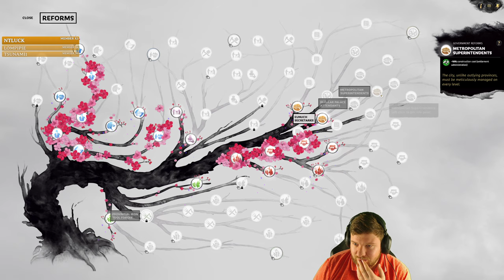CONQUERING THE SOUTH - Sun Ce (Legendary Romance) - Three Kingdoms - A World Betrayed - Ep.02!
Install Raid for Free ✅ Mobile ✅ PC and get a special starter pack 💥 Available only for the next 30 days!

Welcome to my Let's Play of Total War: Three Kingdoms - A World Betrayed, playing as Sun Ce!

Total War: Three Kingdoms - A World Betrayed Gameplay Information:

All sons are born in the shadow of their fathers. It’s how they move beyond that defines them.

The year is 194CE and Dong Zhuo, the seemingly unstoppable tyrant, has been dead for two years. But his death blow did not come from an enemy hand; the blade belonged to Lü Bu, his adoptive son.

Since Dong Zhuo’s death, Lü Bu has flirted with a number of allegiances, swiftly falling in (and out) with the warlords he finds around him. Having found further opportunities by taking Cao Cao’s land while he was away avenging the death of his father, he now flees from Cao Cao and his allies, seeking further means to prove his battle prowess and defeat the supposed heroes of China.

Meanwhile in the South, Sun Ce mourns his own father’s death, Sun Jian. Vowing to defend his legacy, he seeks expansion into the South, but can he keep his people safe and prove his worth beyond his father’s legacy?

With the world in turmoil, it’s up to you to carve out a path for your hero, and lay waste to anyone that stands in your way.

Total War: Three Kingdoms - A World Betrayed Features:

Two new factions led by fan favourites Lü Bu and Sun Ce

13 playable factions

New unique battlefield units

New faction mechanics

New events and story missions

New legendary characters

New story events

A brand-new 194 CE start date

Total War: Three Kingdoms - A World Betrayed is developed by Creative Assembly.